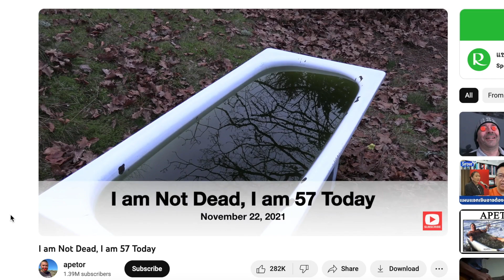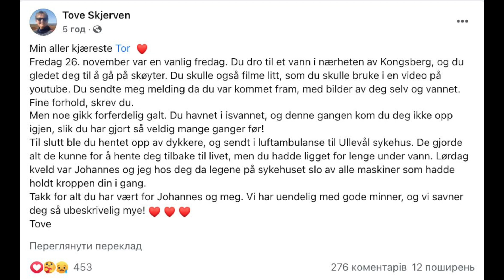YouTuber ชื่อดังชาวนอร์เวย์เสียชีวิตอย่างอนาถ 5 วันหลังจากโพสต์วิดีโอบอกแฟน ๆ ว่าเขายังไม่ตาย..